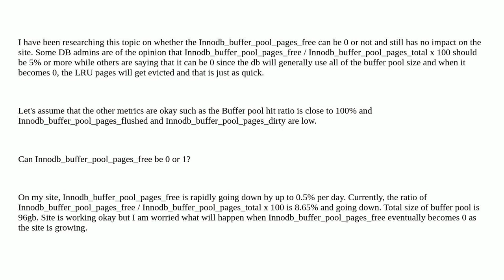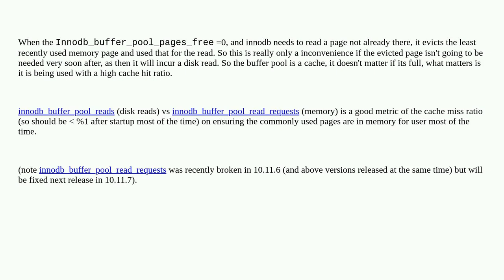Dba: Innodb_buffer_pool_pages_free - Can it be 1 or 0?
Innodb_buffer_pool_pages_free - Can it be 1 or 0?

A special thanks goes out to the awesome community

  mysql innodb